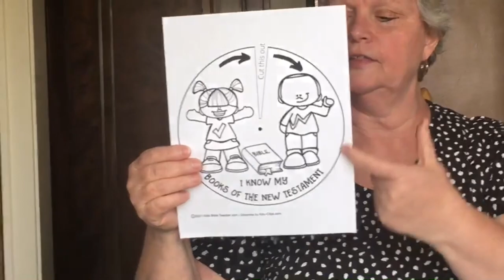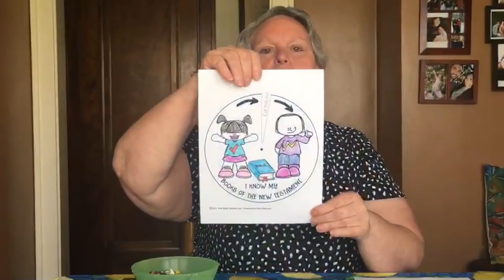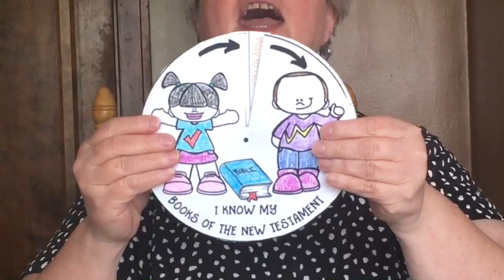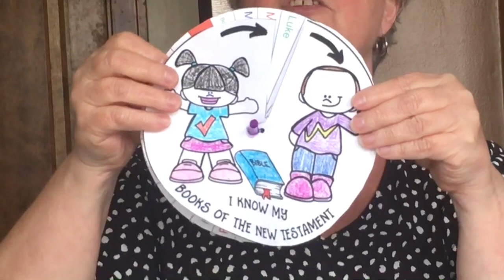LOVE ONE ANOTHER with Maureen Deahl